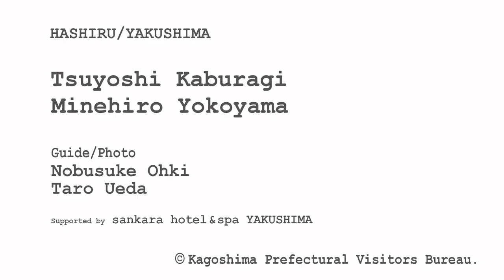HASHIRU / YAKUSHIMA -Trail Running- / 屋久島トレイルラン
TRAIL RUNNER
KABURAGI Tsuyoshi / 鏑木 毅

GUIDE / PHOTO
OHKI Nobusuke
UEDA Taro

Magnificent nature designated as a UNESCO World Natural Heritage Site
Yakushima Island is listed as a UNESCO World Natural Heritage Site for its unique ecosystem. About 20% of the island is designated as such, from the central part of the island where Jomonsugi Cedar is to the western part of the island through which the Seibu Rindo (West Forest Trail) road passes. Having mysterious virgin forests and a diverse range of peculiar ecosystems, it is referred to as the Galapagos of East Asia. You can enjoy various eco-tours in this nature treasure trove.

ユネスコの世界自然遺産に登録されて一躍脚光を浴びた屋久島は、日本の様々な機関からもその豊かな自然が“一流”と認められている。原生林が生い茂る森で澄んだ空気を深く吸い込み、樹齢数千年の屋久杉の鼓動に耳を傾け、雨量を誇る島ならではの豪快な滝の前でマイナスイオンをたっぷり浴びる。そんな時間をかけた贅沢な旅がよく似合う。

2022.01